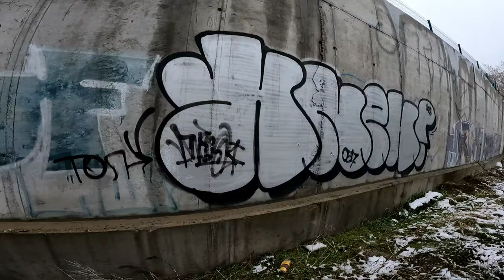Kyiv Graffiti. Solo Painting. Done ThrowUps and Cold Piece.